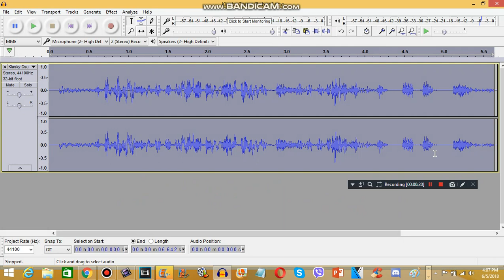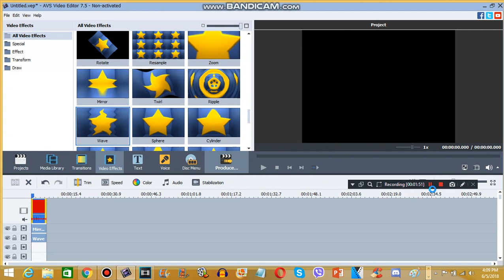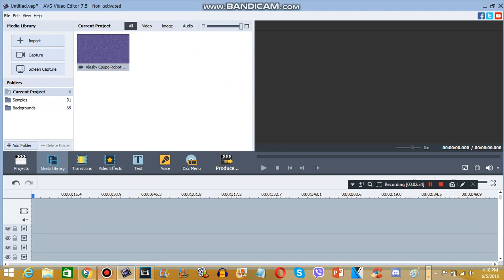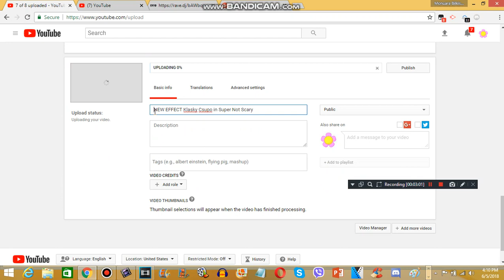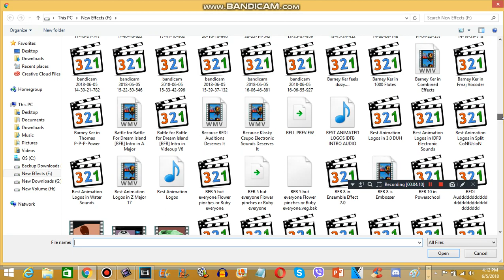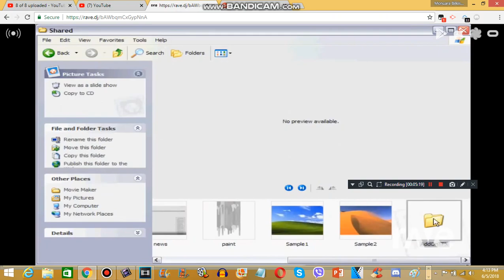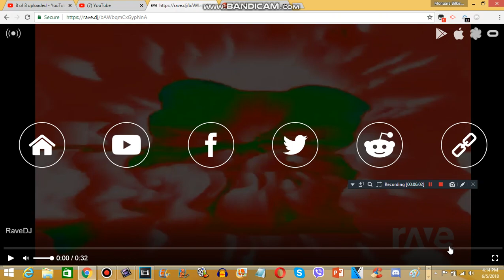How to make Super Not Scary